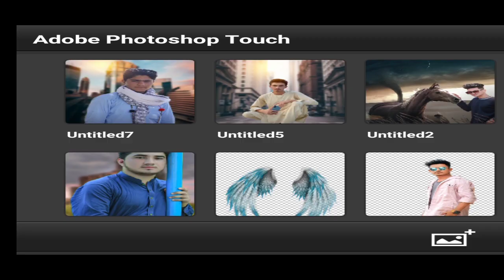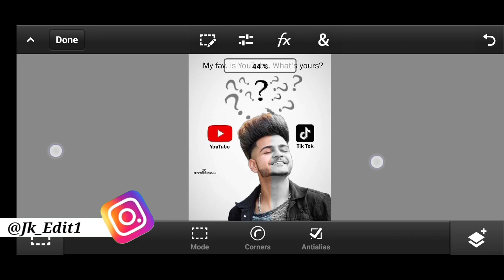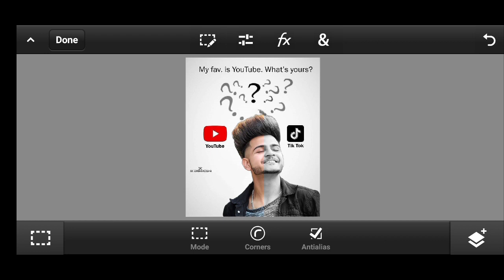Youtube vs Tiktok photo Editing in ps touch cc -New viral Editing |Jk Edit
Dosto mara name ha Jamshidkhan our ap log dekrahaho jkedit channel ma ap log ka editing sekonga
photoshop full video deko

⬇◀Editing apps
🔻Lightroom

Editing Apps➡Kinemaster
Video record ➡ Screen recorder